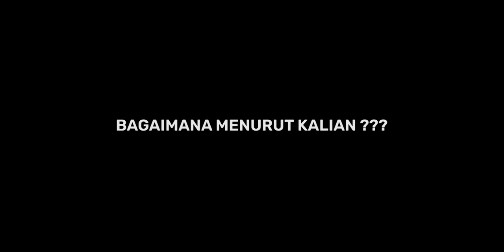26M!!! - Skill NIKOLA MAKSIMOVIC - Calon Pemain Asing Persib bandung?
Status : RUMOR

Menurut beberapa media sang agen pemain menawarkan pemain ini kepada pihak Persib, namun selama belum ada kata sepakat ini semua hanyalah Rumor belaka.

Biodata Pemain
Nama                                  Nikola Maksimović | Никола Максимовић
Tinggi Badan                      193 CM
Posisi                                  CB, RB
Kewarganegaraan             Serbia
Umur                                   31 Tahun
Klub                                     Genoa (Last Club)
Market Value                     26,07 Milyar Rupiah

Hal yang harus di ingat
Saya hanya membantu menyediakan video pemain yang sedang di rumorkan atau di kaitkan dengan Persib bandung, saya tidak tau apakah pemain tersebut nantinya akan bergabung atau tidak. Terima kasih banyak

jika ada lagi pemain yang di rumorkan ke Persib silahkan tulis di kolom komentar, nanti jika sempat akan saya carikan video nya. Terima kasih

Timestamp
00:00 - Intro
00:50 - Skill & Acceleration
01:34 - Pass
02:16 - Defences

photo by Napolicallciolive on site
Audio on this video